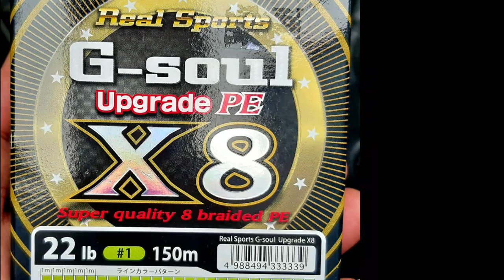ปลากระสง ลายโคตรสวย